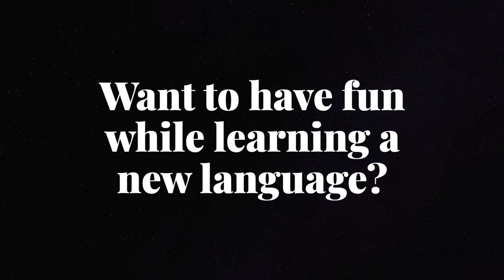Learn Conversational Vietnamese with Miya Lê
This is my first (unpaid lol) client project. A friend asked me for help.
She needed an intro video for her teacher profile.
A good one would attract potential students wanting to learn Vietnamese online.

To stand out from other teachers on platform, the thought process behind the filming/edit was this:

📷 Have two camera angles to have a more professional interview feeling + less boring to watch
⚫ Subtle vignette so the audience's eye get drawn to the face
🥸 Capture her personality by sprinkling outtakes throughout and at the end
💳 Include her personal story so student get a feel for who Miya is
🔎 Mix of medium shots and close ups so audience can relate
📐 Cropping in and out regularly gives an illusion of things are happening (when its just a talking head shot)
🔤 Highlighting important points by cropping in and adding large titles
⚡ A short and snappy intro to catch the audience's attention
💬 Reiterate message and call-to-action at the end of the video
🎵 Lofi hiphop was a personal choice (lol) - but makes the video not as serious - also the beat dropped once she said "I really like music"

I had full creative control and my client was pretty happy with it. If you're looking to learn Vietnamese, I'll connect you to Miya.

prod. by i$mael jam